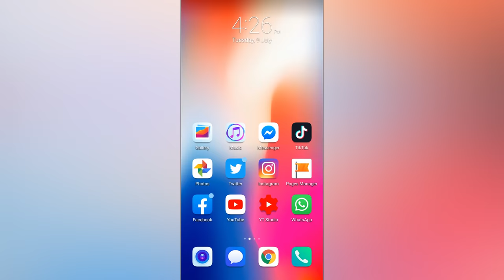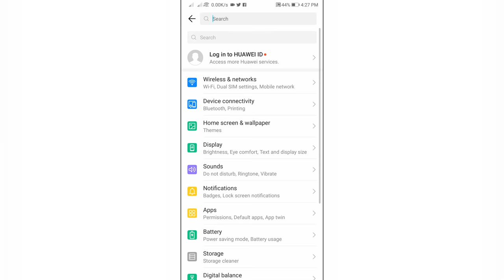നമ്മുടെ ഫോൺ വിൽക്കുന്നതിന് മുൻപ് ഈ കാര്യങ്ങൾ ചെയ്യണം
നമ്മുടെ ഫോൺ വിൽക്കുന്നതിന് മുൻപ് എങ്ങിനെ ഫോണിലുള്ള ഫോട്ടോസും വിഡിയോസും ആരും കാണാത്ത വിധത്തിൽ delete ചെയാം

how to format a smartphone before selling
how to format a smartphone before selling malayalam
What should I do before selling my Android phone
How to securely wipe your phone before you sell
What should I do before selling my Android phone malayalam
How to securely wipe your phone before you sell malayalam
How to Wipe Your Cell Phone
How to Wipe Your Cell Phone malayalam
How do I completely wipe my Android phone
How do I completely wipe my Android phone malayalam
How do I clear all data from my phone
Does factory reset remove all data
Does factory reset remove all data malayalam
How can I sell my mobile phone safely malayalam